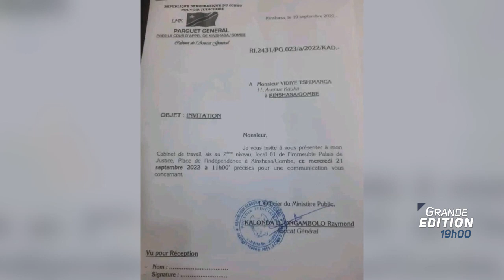GRAND EDITION1 20 septembre 2022 07 16 32